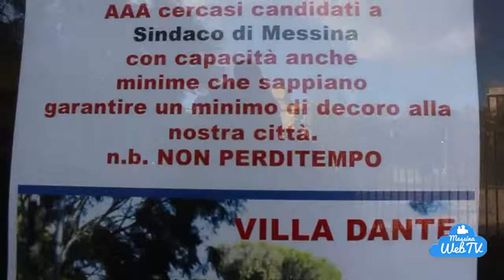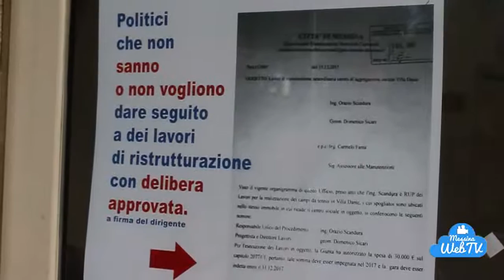Villa Dante Centro aggregazione anziani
Come l'Amministrazione Accorinti ha abbandonato il  "Centro aggregazione anziani" di Villa Dante a Messina